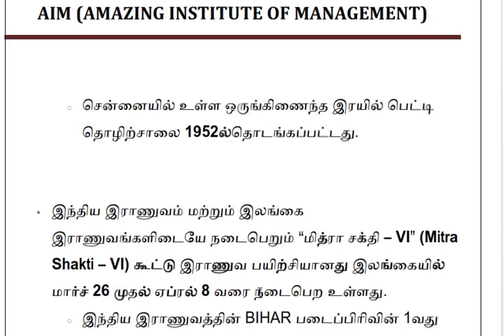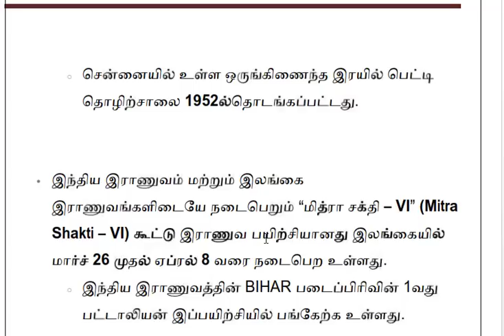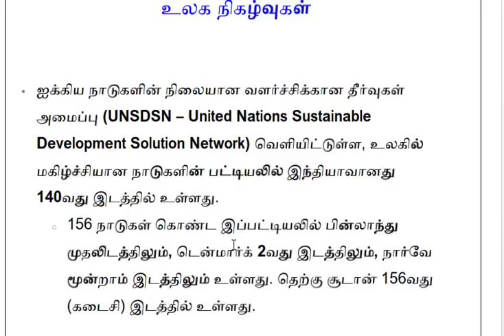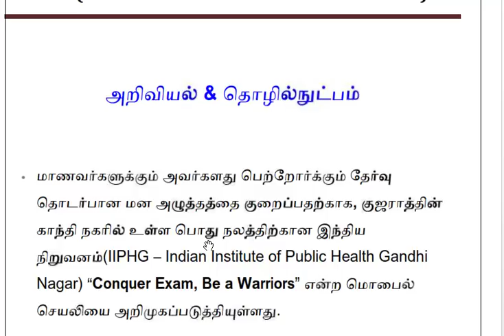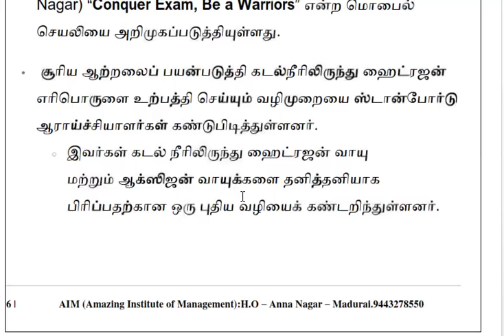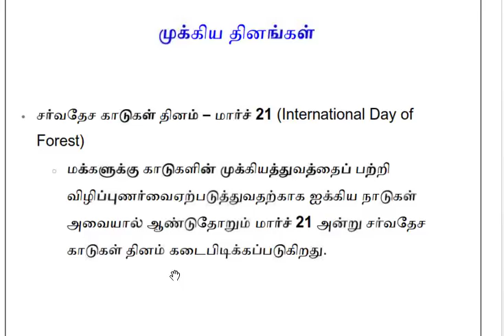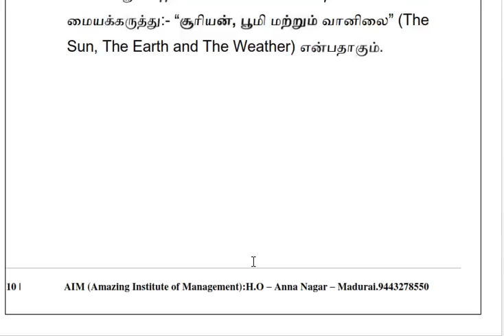நடப்பு நிகழ்வுகள் மார்ச் 22,23 2019